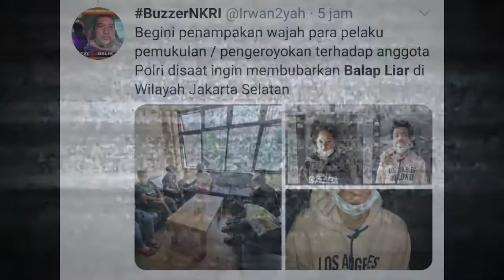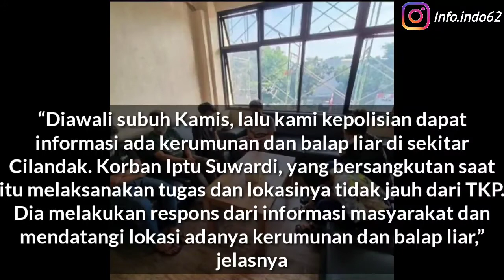Kondisi Polisi Yang Dikroyok Geng Motor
Source : Kumparan